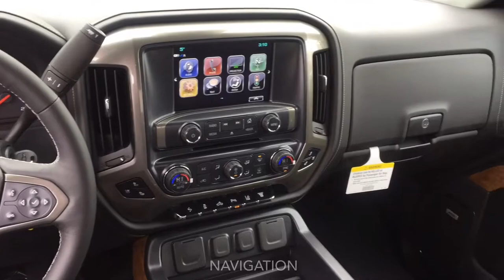2019 Chevrolet Silverado 2500 Crew Cab, Short Box NEW / 3LZ, High Country, Black, 4X4 / 19n026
Black 2019 Chevy Silverado 2500HD *FOR SALE* Alberta

5640 Highway 2A, Lacombe, AB T4L 1A3